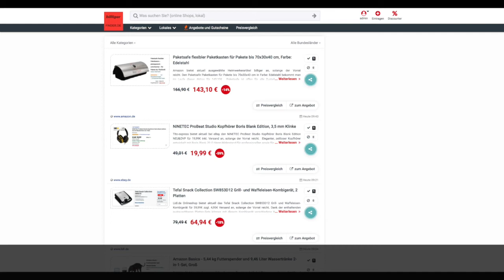Schnäppchen/Billiger des Tages 13.04.21 - NINETEC ProBeat Studio Kopfhörer Boris Blank Edition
Heute ist Schnäppchen/Billiger des Tages - NINETEC ProBeat Studio Kopfhörer Boris Blank Edition.